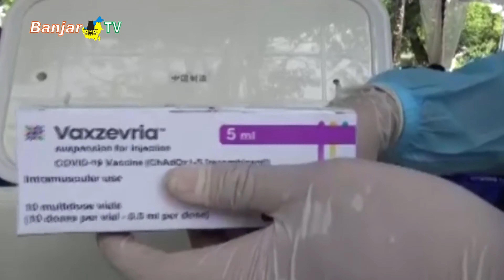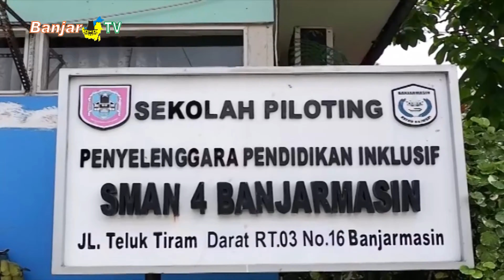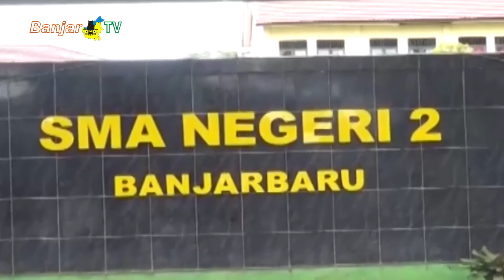LINTAS BANUA SEPEKAN EDISI 14 NOPEMBER 2021 PART 2